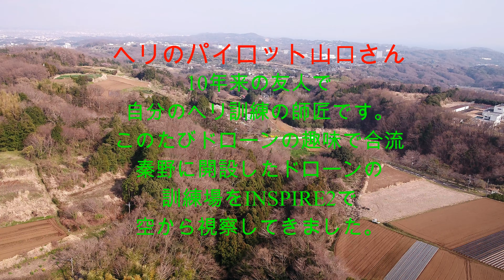秦野ドローン練習場 INSPIRE 2